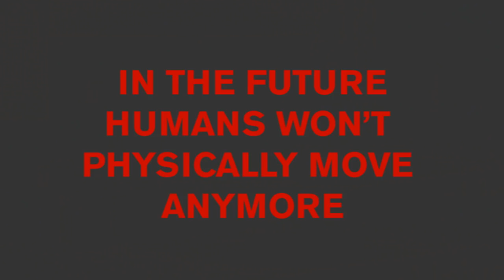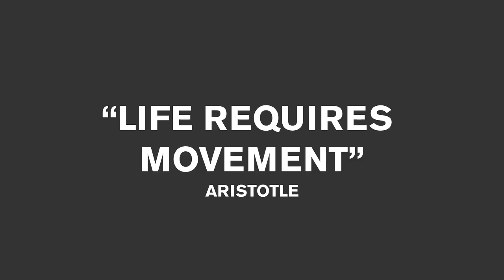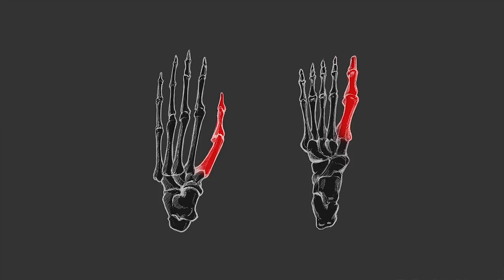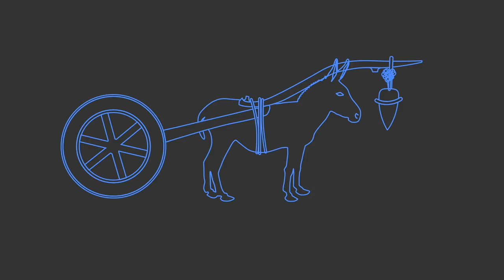Design your future | Maurice Taylor | TEDxErasmusUniversityRotterdam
Maurice’s talk will take you on a journey of how the past empowers the future. Highlighting where we are and where we could be soon. Taking into consideration how generational use might change the outlook and why this is a big opportunity to design our future the way we want it to be.  Maurice Taylor is an industrial designer currently working on how to make people move faster in the sporting goods industry. “Life requires movement”. Being a designer by trade, he is passionate and relentlessly dreaming about the future. This talk was given at a TEDx event using the TED conference format but independently organized by a local community.